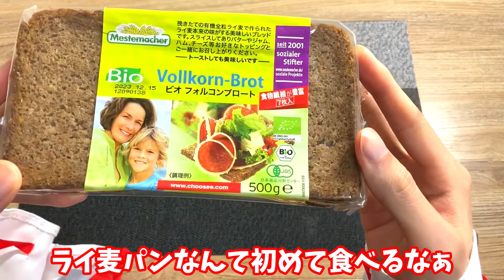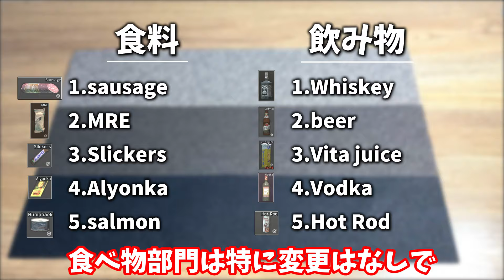【EFT・タルコフ飯】#140 RSH-12リボルバースナイパーカスタムでスナイプって出来るんか？【タルコフゆっくり実況】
▼直近の動画
【次】かみんぐすーん

▼ゲーム情報
ロシア製のオンライン専用オープンワールドFPS『Escape from Tarkov』

▼BGM、効果音の配布サイト